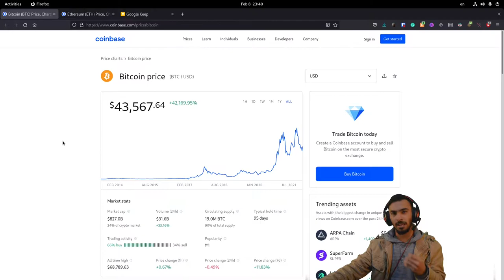ماهو البلوكتشين؟ ما هي العملات الرقمية؟ ولماذا ستكون المستقبل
في هذا الفيديو شرحت تكنولوجيا البلوك تشين وكيف تعمل وماهي اهم تطبيقاتها. ايضا شرحت سبب انتشار الهملات الالكترونية.